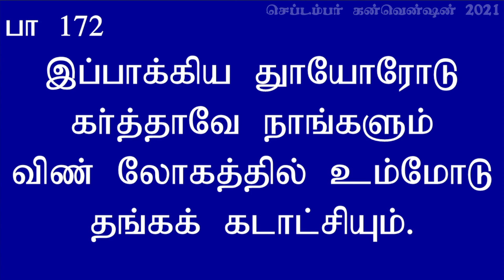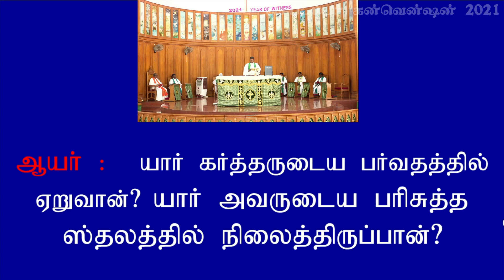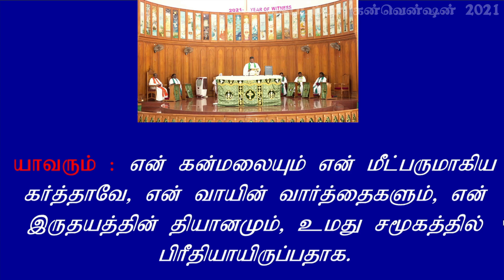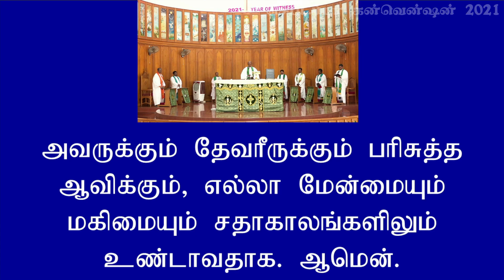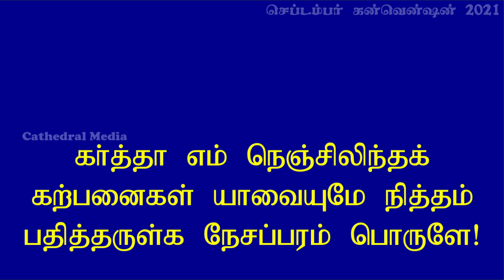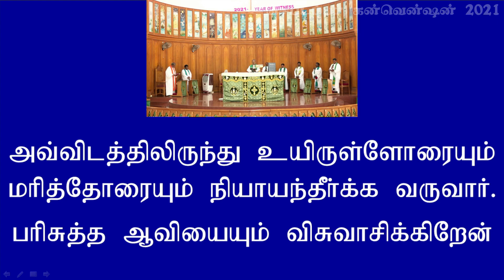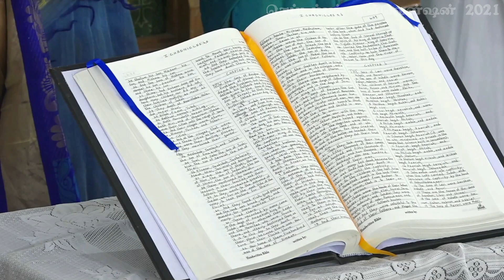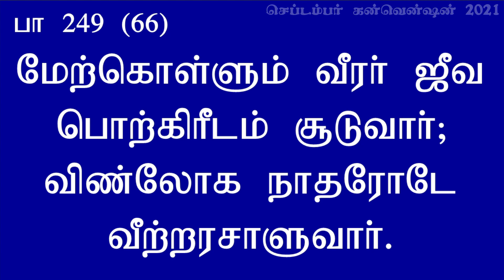செப்டம்பர் கன்வென்ஷன் நிறைவு நாள் ஸ்தோத்திர ஆராதனை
செப்டம்பர் கன்வென்ஷன் கூடுகை 5
நிறைவு நாள் ஸ்தோத்திர ஆராதனை